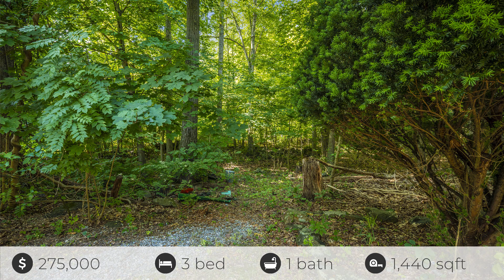7107 Friends Creek Rd, Emmitsburg, MD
See the Property Website! :: Beth Ohler - Beth Ohler & Co. of J & B Real Estate, Inc. - :: This two-story home is nestled on a 2.5-acre wooded lot. The main level features an eat-in kitchen, a cozy family room, functional office space, and a laundry area. On the second level, you find three generously sized bedrooms and a full bath. Embrace the allure of nature from the comfort of your backyard, complete with a large storage shed and an enclosed carport, providing convenient storage options for all your outdoor needs. With your personal touches, this home has the potential to become the ultimate retreat, offering a peaceful escape from the hustle and bustle of everyday life.